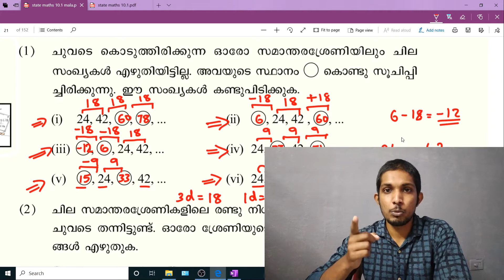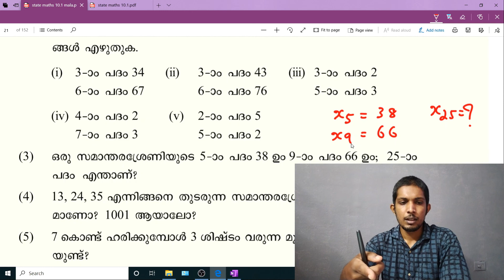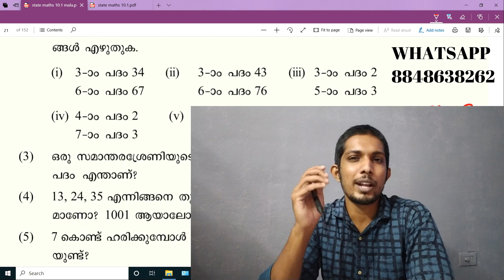SSLC Maths Page 21 Activities State Syllabus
KiteVicters Victers SSLCMaths SSLC maths page 21 extended activity. Watch Victers channel Maths classes and solve the textbook problems. For Online live Home Tuition , Contact HI-FLY Learning Remedies. Give us your feedback. Support us in Facebook HI-FLY TUITIONS, Instagram KUTTIMASHOFFICIAL. Thank you Team HI-FLY.